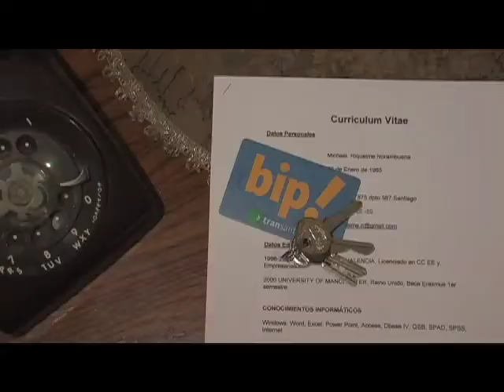Nuestras Manos Trabajan Mejor Sin Discriminación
Ejercer el derecho al trabajo es toda una proeza para una persona TRANS... El curriculum vale poco cuando tu apariencia de género no corresponde con el género jurídico que te nombra en todos tus documentos. Para Transtocar este sistema de género binario que nos excluye y nos impide ejercer nuestros derechos, hemos querido imaginar cómo sería una sociedad con IGUALDAD LABORAL PARA LAS PERSONAS TRANS... Y aportar a que la cosa cambie desde nuestra mejor herramienta: el audiovisual!

Este video es una co-producción entre AL BORDE Producciones (Colombia) y la Organización de Transexuales por la Dignidad de la Diversidad (Chile). Realizado en Chile, en el año 2009.

Puedes bajarlo y proyectarlo libremente, solo te pedimos que no te lucres de este trabajo y menciones  el nombre de quienes lo producimos.